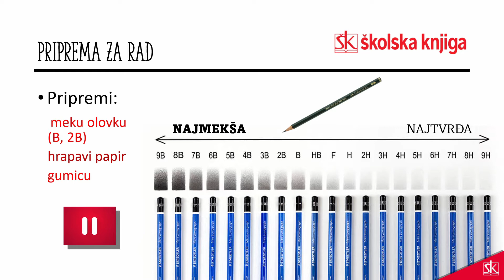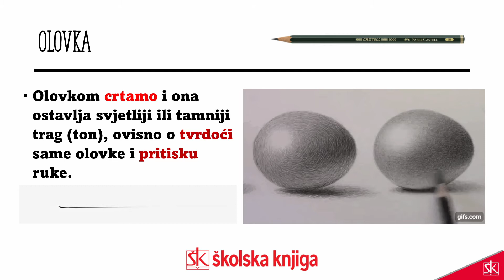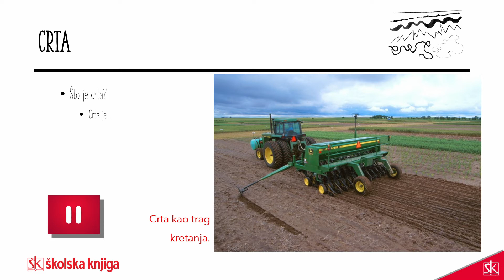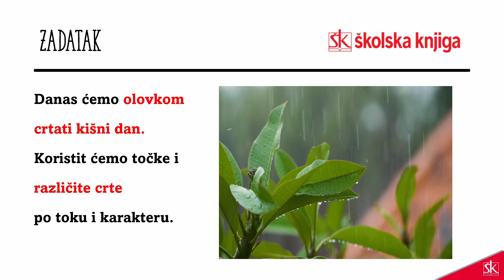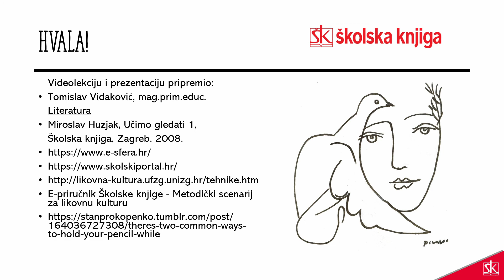3. sat: 1.r. Likovna kultura - Točka i crta, crtanje i crtež (olovka)